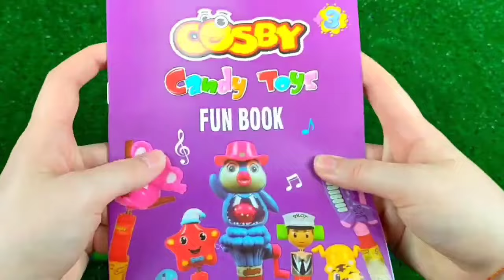ASMR Mochi Ice Cream Zenzai【Mukbang/ Eating Sounds】 dubybuba #777 candy Asmr Lollipop